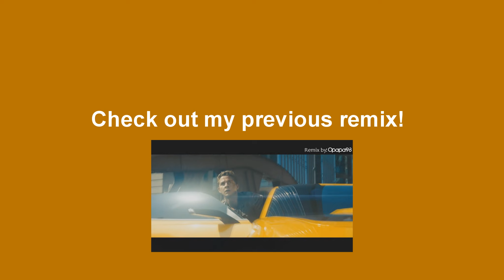*EXCLUSIVE*!!! *Tony Tan REMIX (Mouth)! A MUST SEE!!!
ENTERTAINMENT PURPOSE ONLY! No meant of any attack on Singapore's newly elected president. Full respect goes to him for contributing to singapore in the near future.
DUBSTEP BABY!